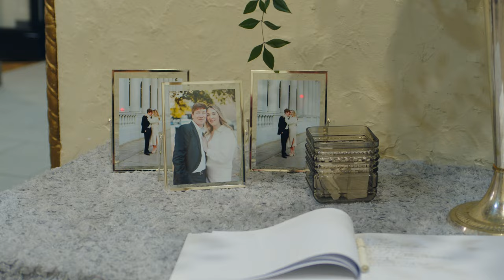Finding The Counterbalance | The TJ Tower | Elizabeth & Paul | Birmingham, AL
/ _*Click HD 1080 or 4K for Best Quality!*
Elizabeth & Paul got married on November 19, 2022, in a beautiful wedding ceremony at Ascension Episcopal Church & a reception at The TJ Towers in Birmingham, AL.

Elizabeth & Paul's Ceremony Film:
Elizabeth & Paul's Best Moments Film:

_ Wedding Team:
Photography:  Jana Musselwhite
Venue:  The TJ Tower and The Episcopal Church of the Ascension
Transportation:  Rare Transportation
Dress: Bella's Bridal and Formal
Designer: Watters
Hair and Makeup:  Natalie Moore
Bridesmaid Dresses:  Bella's Bridesmaids
Florist: Lillie Janes
Paper: Annabelle's
Catering: Savoie
Cake:  Magic Muffins
Band:  Tim Tyler
Limo:  Larry's Limos

This day has been a long time coming!  A Morales Production is so excited to share these moments with their loved ones.

_ A Morales Production uses Canon and Black Magic cameras and lenses, Tascam and Sony audio, and Manfrotto and Davis and Sanford monopods and tripods.